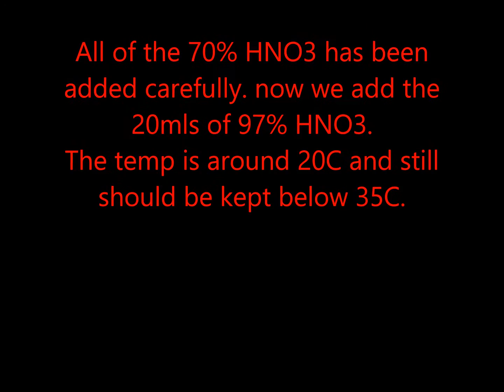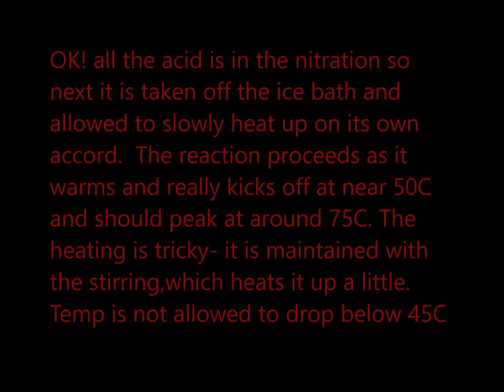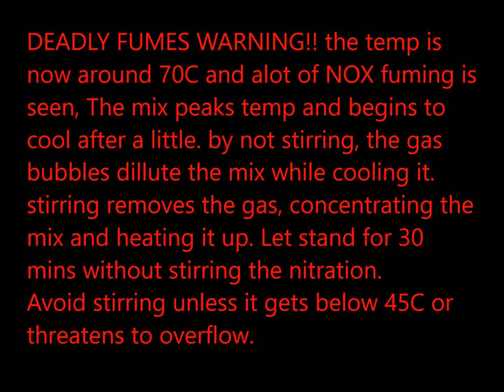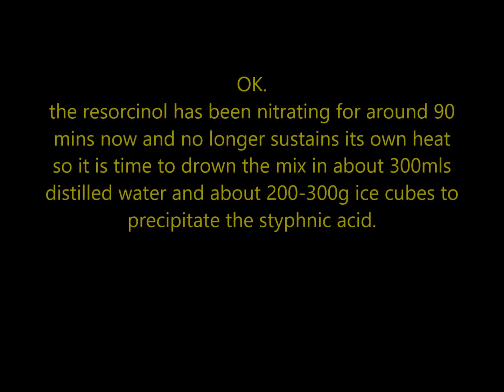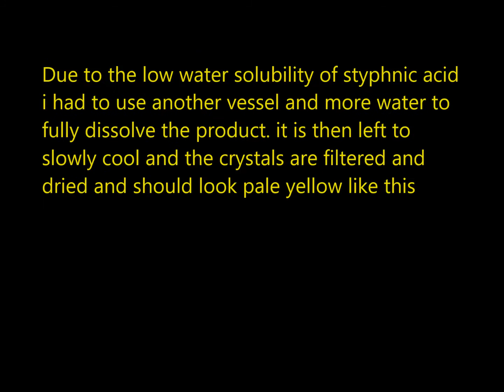styphnic acid (TNR) synthesis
Styphnic acid- Trinitroresorcinol preparation.